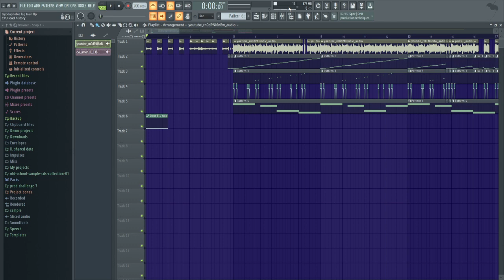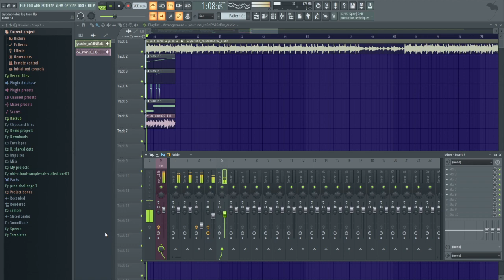my progress trying to make lag breakcore *LOUD*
i wanted to try and make it after i saw this tutorial from jorj1357 on how to make lag breakcore how'd i do